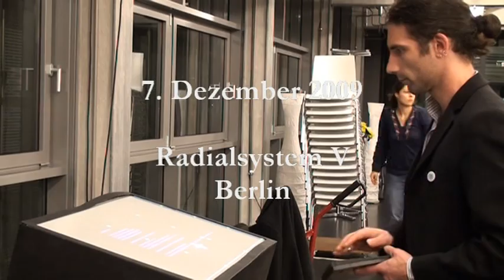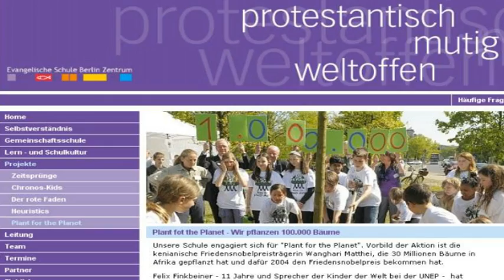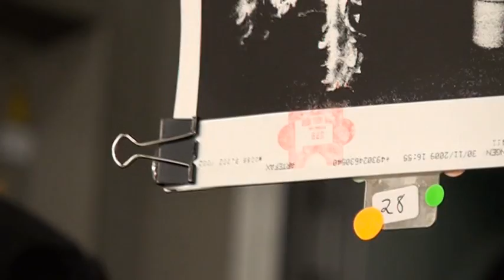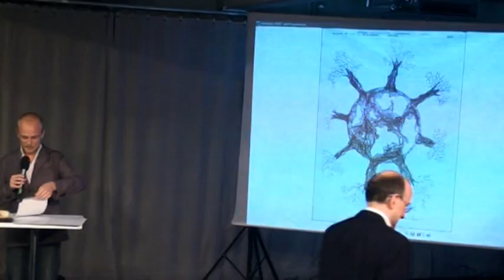Plant for the Planet ARTeFAX Ausstellung am 7.12.2009 im Radialsystem V Berlin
Am 7. Dezamber 2009 fand im Radialsystem V Berlin eine ARTeFAX Kunstauktion statt. KünstlerInnen und Kinder haben ihre Werke zur Evangelischen Schule Berlin Zentrum gefaxt, sie wurden aufbereitet, präsentiert und zum Teil versteigert.
Der zeitliche Zusammenhang mit dem Beginn der Klimakonferenz in Kopenhagen war bewusst gesucht. Besonders engagiert war bei der Aktion die oben genannte Evangelische Schule Berlin Zentrum, die sich für "Plant for the Planet" einsetzt.
Das Projekt ARTeFAX wird im Netz fortgesetzt.